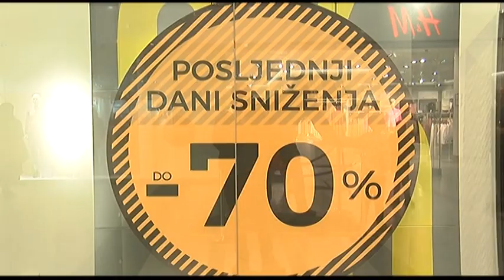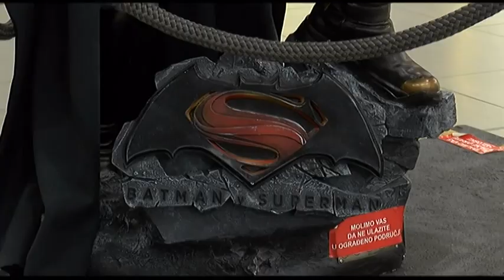Vijesti iz Portanove - Superjunaci i odličan shopping